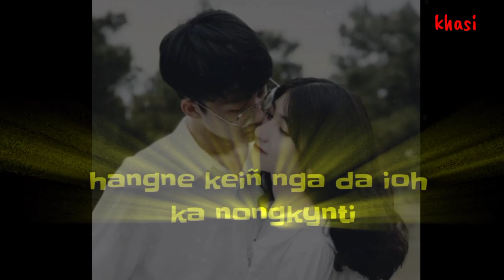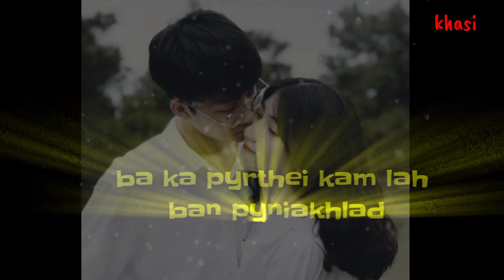phi wan phalang ha jingim jong nga WhatsApp status please like share and subscribe 🥰❤️😘@Chwamiki_khlem